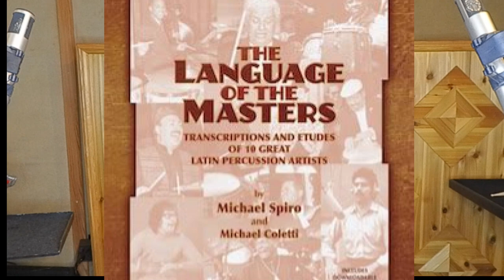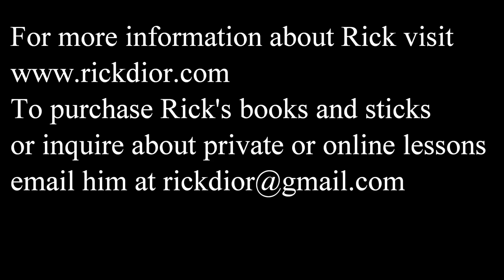Bongos - Questions Answered and Some Extended Techniques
In this video I answer several questions about my other bongo videos and also show you some extended techniques.